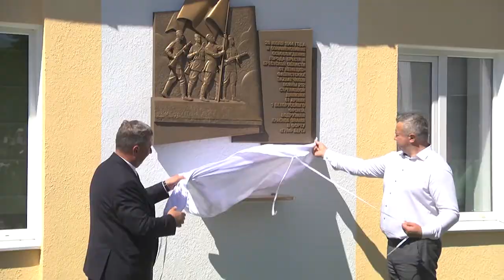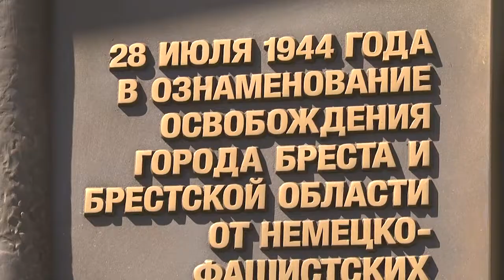2022-07-29 г. Брест. Открытие памятного знака на Брестском мясокомбинате. Новости на Буг-ТВ.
Красная армия, освободившая Брест 28 июля 1944 года от немецко-фашистских захватчиков, подарила вторую жизнь городу над Бугом. И то, что день города выпадет именно на эту дату обосновано. В год исторической памяти, настало время восстановления исторической справедливости. Поэтому в рамках празднования дня города проводятся различные памятные мероприятия, одно из них открытие мемориальной доски, посвящённой воинам - освободителям   у входа в Брестский мясокомбинат.